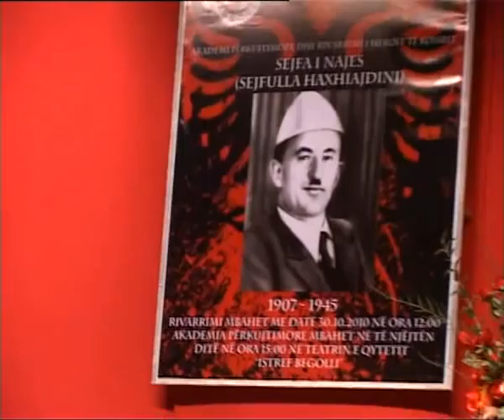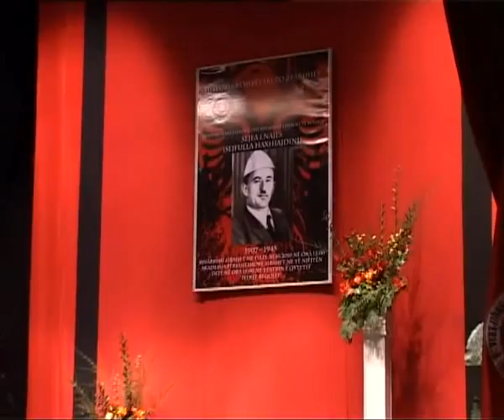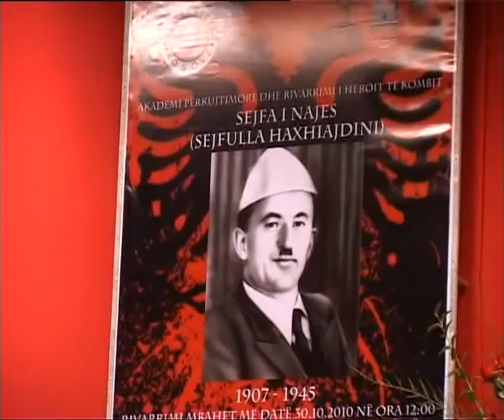Adriatik Alimadhi kryetari i ballit kombetar ne shqiperi